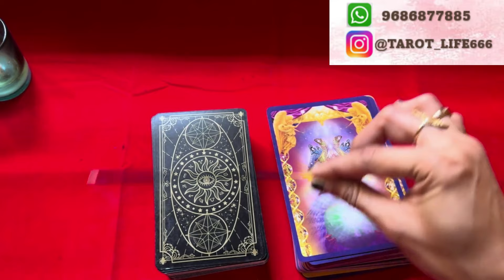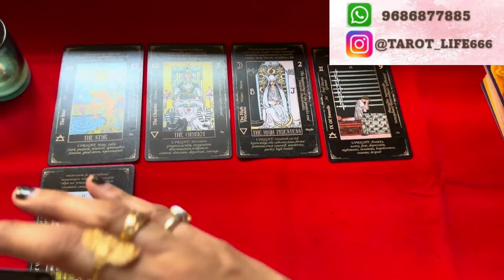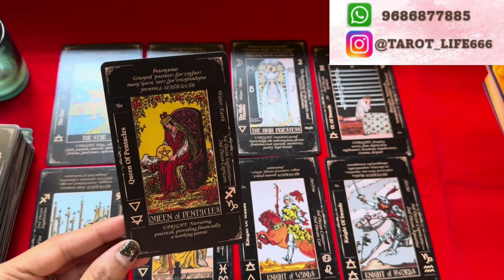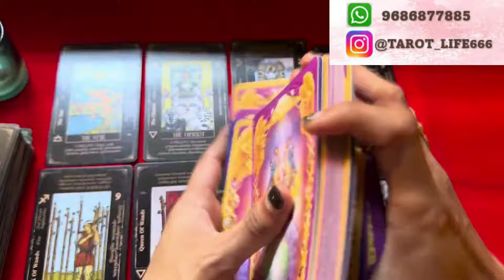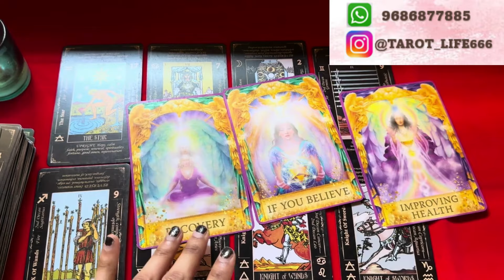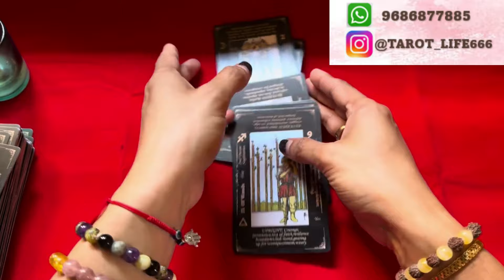ನಿಮ್ಮ ವಕ್ತಿಯ ಮನಸಿನಲ್ಲಿ ನೀವು ಇದಿರಾ?